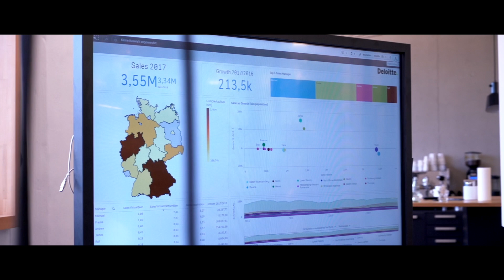Alexa - Deloitte’s next-generation human-data interface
Do you want the future of interacting with data now? Deloitte is offering a new and innovative way to interact with data using Alexa. Enhanced by machine learning algorithms and artificial intelligence to gain insights and answers to your questions that were not possible to answer so far.